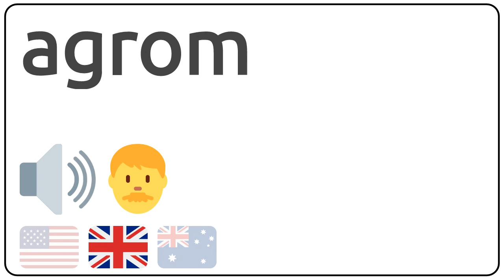How to pronounce agrom in english?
How to pronunce agrom in english
How to pronunce agrom in american accent 🇺🇸?
How to pronunce agrom in british accent 🇬🇧?
How to pronunce agrom in australian accent 🇦🇺?

Como se dice agrom en ingles?
Como se pronuncia agrom en ingles?